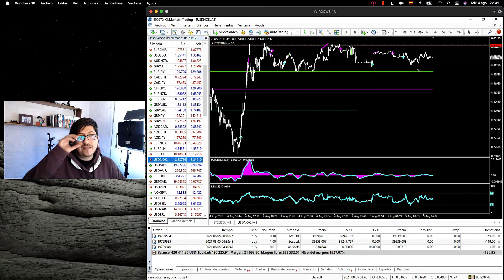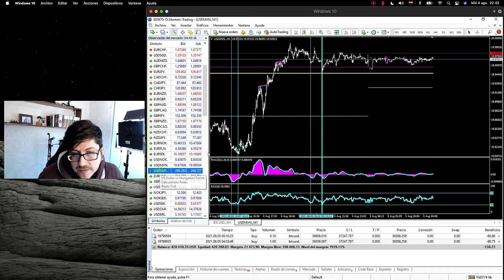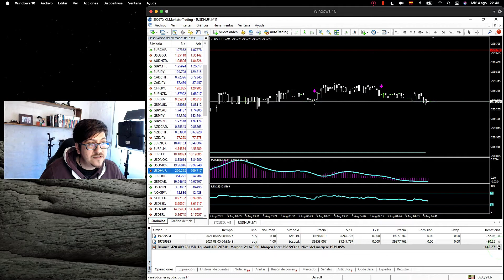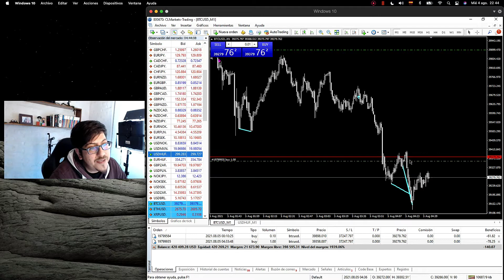SCALPERS, Ojo con el Spread!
Hola Amigos!
En este video Jere nos da algunas pautas para comprender el spread antes de hacer operaciones de scalping en timeframes pequeños